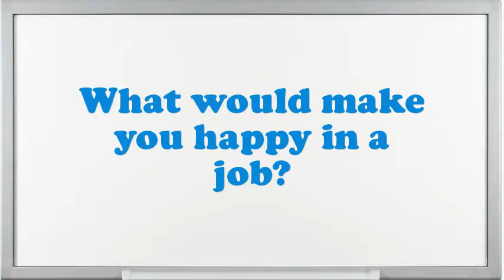Railway Car Cleaner interview questions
Interview Questions for Railway Car Cleaner.What makes your comforts about an Railway Car Cleaner position?What strategic plan did you have as an Railway Car Cleaner?Illustrate few exemplars of companionship as an Railway Car Cleaner.What was the critical condition you have experience as an Railway Car Cleaner?In your Railway Car Cleaner Chef job did you feel you improved agreeably?Why do you think you are eligible for the position of Railway Car Cleaner?Give me an example of a stressful condition for Railway Car Cleaner?Do you believe you are over certified for the position this Railway Car Cleaner?10 popular interview questions, commonly asked interview questions, first job interview questions,